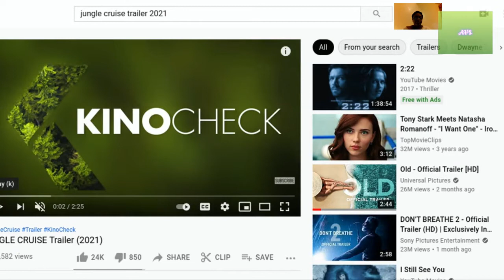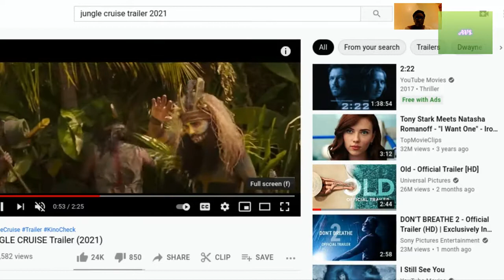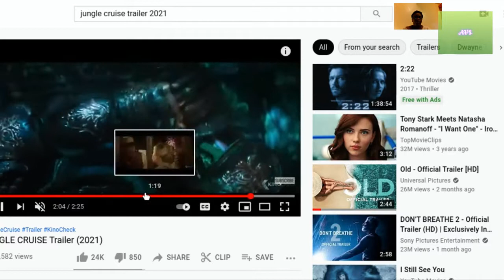jungle cruise review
Any media used in Audreys variety  Show is protected under: Copyright Disclaimer under Section 107 of the copyright act 1976, allowance is made for fair use for purposes such as criticism, comment, news reporting, scholarship, and research.